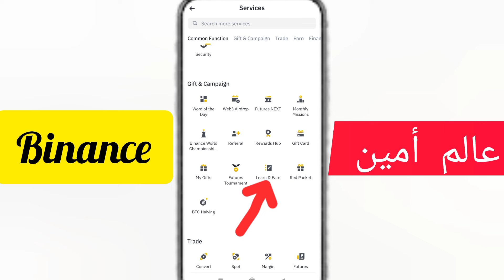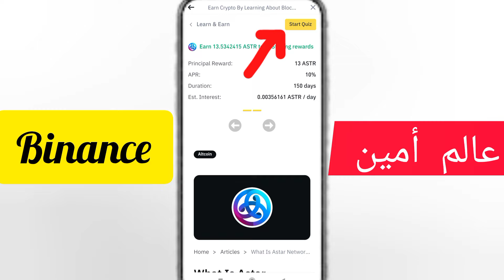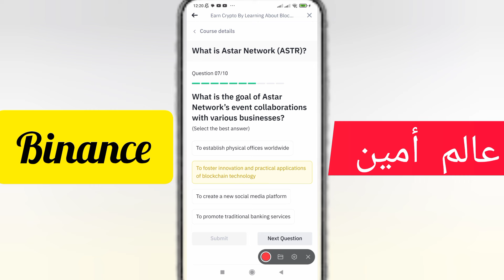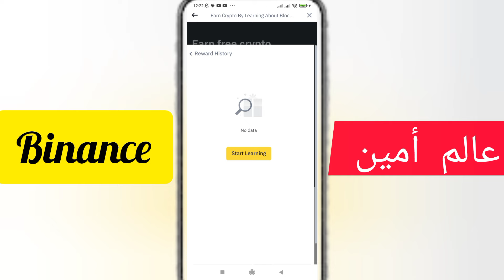اربح الان عملة astr على Binance مجانا ✅ عبر الاجابة على اسئلة 🔥 Binance Learn and Earn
binance learn and earn astr astar